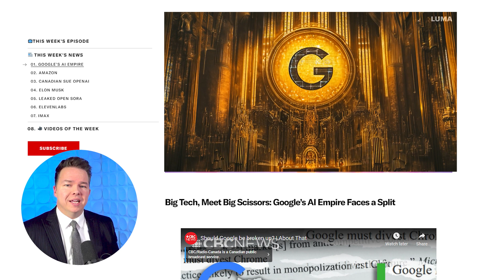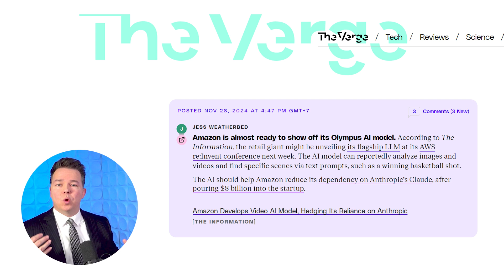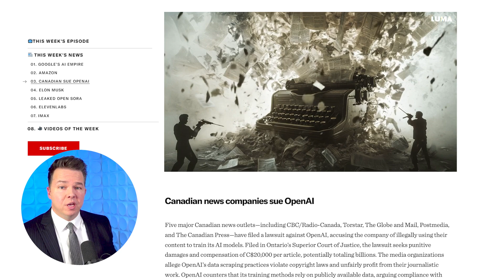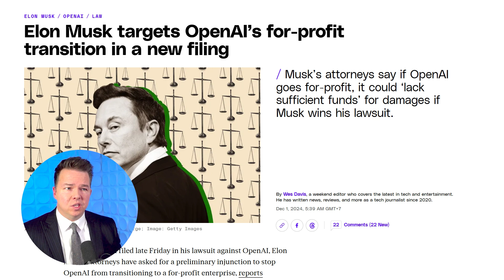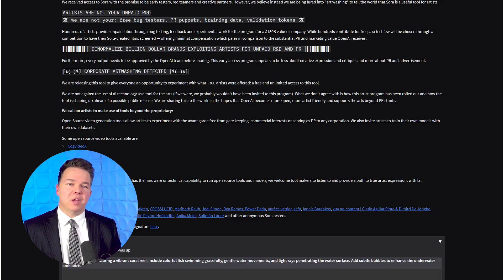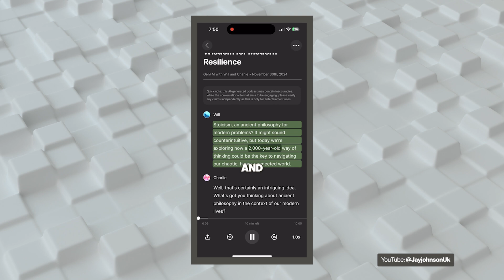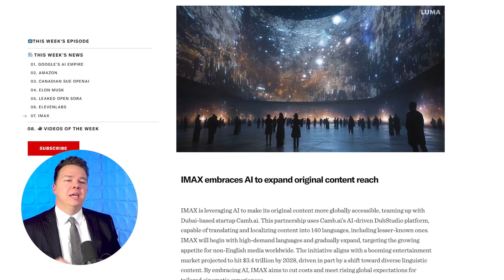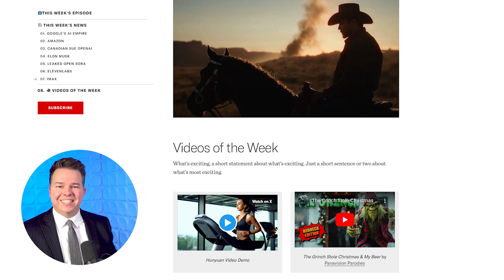Google Busting Up! OpenAI's Very Bad Week! WednesdAI Week 49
Dive into the latest breakthroughs in AI technology that are reshaping the landscape of digital creativity and entertainment once again. This week we're talking about:

00:00 Coming Up
00:15 Big Tech, Meet Big Scissors: Google’s AI Empire Faces a Split
01:56 Amazon’s new AI model Olympus
03:17 Canadian news companies sue OpenAI
04:09 Musk moves to block OpenAI’s for-profit shift
05:46 Artists leaked OpenAI’s Sora to protest unpaid work
07:34 ElevenLabs’ new feature GenFM
09:33 IMAX embraces AI to expand original content reach
12:05 Video of the Week

For more in-depth analysis and stories behind these revolutionary AI developments, - Don't miss out on understanding the future of technology and entertainment.